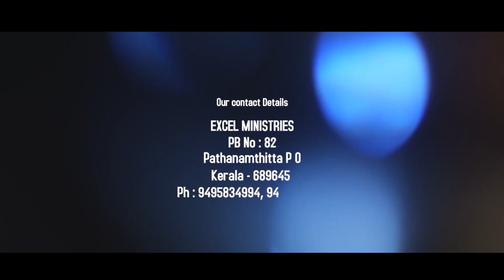My Life Boat Me Yeshu hi| Excel VBS 2019| MYLIFEBOAT| excelministeies.org| Excel Media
Excel VBS 2019 Hindi Action song